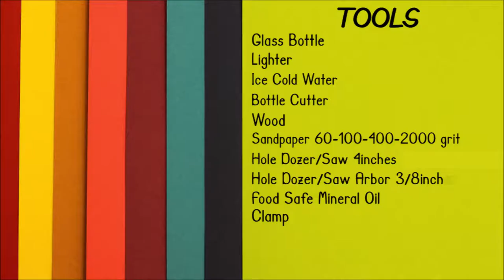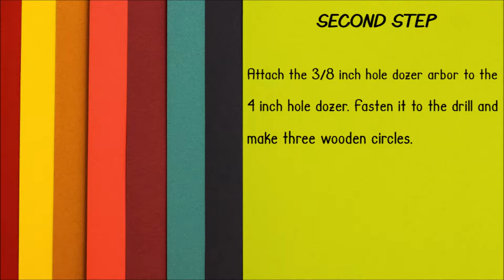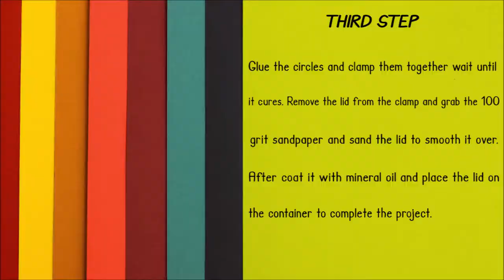Vodka Bottles Into Container Jars With Lids [Episode 4]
In this weeks video I'll be turning vodka bottles into container jars, plus taking some pallet wood to make wooden lids for the jars. This was a cool build and I had a lot of fun doing it.